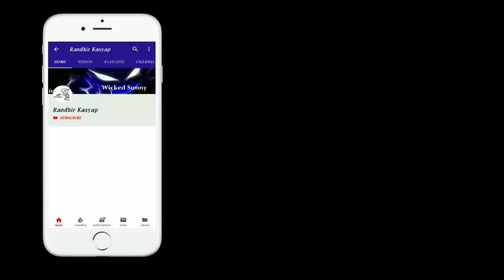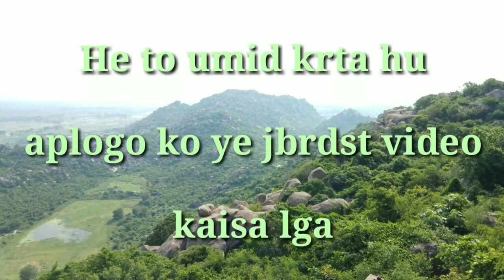Bhai Ki Anokhi Love Story ll Latest Video 2018 ll By Randhir Kasyap ll RK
so this is a so funny vines dekhne walo ko maja aa jayega ek bihari bhai ki love story jo pyaar me puri trah pagal ho chuka hai
usi pr adharit story enjoy kijiye
bhut mst hai
artist - randhir kasyap
song use : - lut jau by himesh reshmiyan

agar mera video pasand aaya to ye playlist  ka link hai